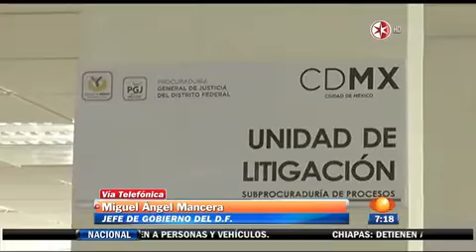Explica Mancera los juicios orales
El jefe de Gobierno del DF, Miguel Ángel Mancera, habla del inicio de los juicios orales en la Ciudad de México